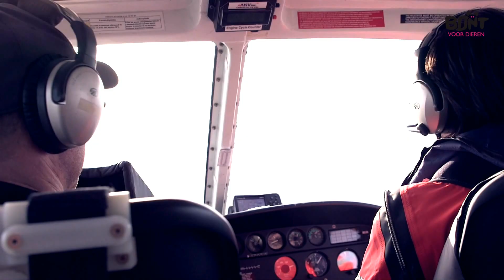Bont voor Dieren filmt de Canadese zeehondenjacht (korte versie)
Elk jaar mogen er van de Canadese regering 400.000 zeehondenpups geslacht worden voor hun vacht.
Alleen lijkt niemand te begrijpen waarom dit nog steeds wordt toegestaan.
Bont voor Dieren reisde af naar Canada op zoek naar antwoorden!

Deze film is mede mogelijk gemaakt door:
HSI Canada

Camera en productie - Brigit Oele (Bont voor Dieren)
Montage - Marco Verhagen (Adventure Film productions)
Productie - Marjolijn Veenstra (Bont voor Dieren)
Titels en animatie - Martin Poiesz